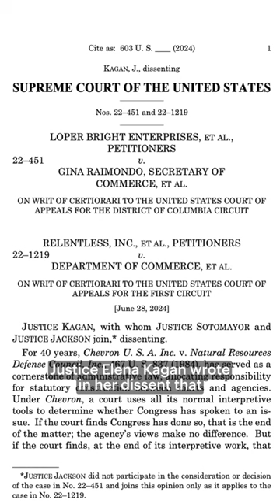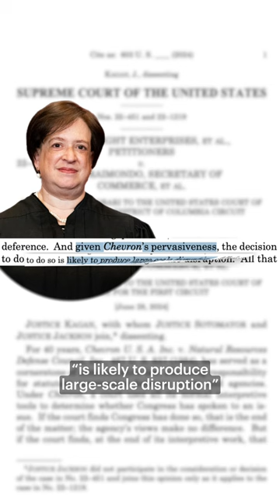SCOTUS Overturned Chevron Deference. The Effects Are Already Being Felt.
With the Supreme Court due to start its new term in two weeks, a decision from its previous session is already rippling through scores of cases, affecting all aspects of American lives.

In June 2024, SCOTUS overturned a 40-year-old doctrine known as Chevron Deference, which made it so that judges gave deference to the federal agencies that regulate industries, like the EPA and the FTC, when it came to interpreting laws when Congress hadn’t clearly defined the scope of the agencies’ power, as long as the agencies’ decisions were reasonable.

Justice Elena Kagan wrote in her dissent that “given Chevron’s pervasiveness,” the decision to do away with the doctrine “is likely to produce large-scale disruption.”

Months later, we’re already seeing that disruption.

📰: Eli Sanders
🎨: Michael Haddid, special to ProPublica
🎥: Jose Sepulveda